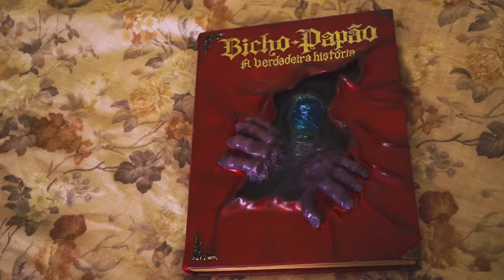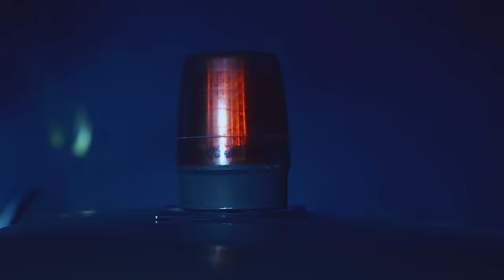Bicho-Papão - A Verdadeira História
Estava de pijama preparado pra dormir
Ouvimos um barulho: "Deve ter alguém aqui!"
Descemos a escada para olhar na chaminé
A casa toda suja, tem pegada, tem chulé

Refrão
Aaaaaahhhh, Bicho-Papão!
Entrou na minha casa, ligou a televisão
Aaaaaahhhh, Bicho-Papão!
É vesgo, barrigudo e a cara de “chupar limão”

Olhei nos olhos dele e ele me estendeu a mão
Falou que seus amigos estão entrando no portão
Saci Pererê, Mula-sem-cabeça
Cuca e Curupira, misturou o quebra-cabeça

Refrão
Aaaaaahhhh, Bicho-Papão!
Aaaaaahhhh, Bicho-Papão!

Chamaram a polícia e o Lobo-mau apareceu
No meio da bagunça todo mundo se escondeu

(Lobo-mau)

Vou te pegar!
Pode correr!
Quando eu achar!
Vou te morder!

Então a gente tudo apertado no porão
Saiu um peido fedido da barriga do Papão

(Papão)

Cadê vocês?
Tô no quintal!
Vamos correr,
Do Lobo-mau!

Refrão
Aaaaaahhhh, Bicho-Papão!
Aaaaaahhhh, Bicho-Papão!